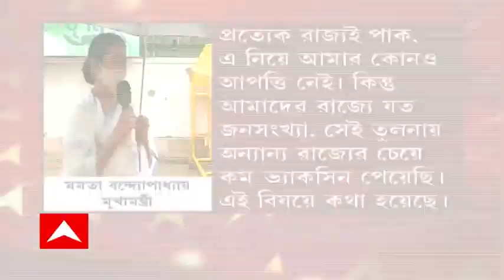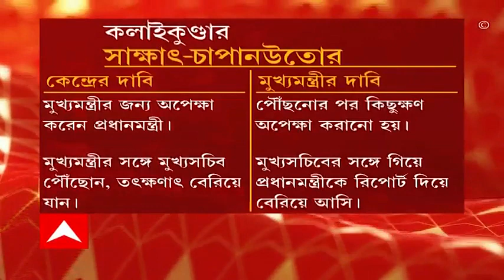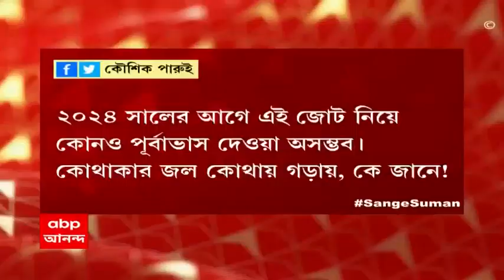ঘণ্টাখানেক সঙ্গে সুমন (২৭.০৭.২১) (১) কেন্দ্র-রাজ্য সংঘাতের আবহেই বৈঠক মোদি-মমতার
প্রধানমন্ত্রী-মুখ্যমন্ত্রী সাক্ষাৎ।  বৈঠকের পর মুখ্যমন্ত্রী জানালেন, ভ্যাকসিনের অভাব থেকে রাজ্যের নাম বদলের বিষয়টা তিনি প্রধানমন্ত্রীর সামনে তুলে ধরেছেন। আবার একই দিনে পর পর কমলনাথ, আনন্দ শর্মা, অভিষেক মনু সিঙ্ঘভিরা দেখা করলেন তৃণমূল নেত্রীর সঙ্গে। কাল সনিয়া গাঁধীর সঙ্গেও দেখা করতে যাচ্ছেন মমতা। তিনি বলছেন, 'আমি জোট নিয়ে আশাবাদী।' উল্টোদিকে বিজেপি বলছে, শূন্যকে শূন্য দিয়ে গুণ করলে শূন্যই হয়। এর পাশাপাশি দেখাব, জাতীয় মানবাধিকার কমিশনের রিপোর্টের পাল্টা আদালতে কড়া হলফনামা জমা দিল রাজ্য সরকার। রিপোর্টকে পক্ষপাতদুষ্ট, সরকারবিরোধী বলার পাশাপাশি, কমিশনের তিন সদস্যের বিরুদ্ধে বিজেপি-ঘনিষ্ঠতার অভিযোগ আনা হয়েছে হলফনামায়। এই সবকিছু নিয়েই আলোচনা করব, তবে শুরুতেই দেখাব, আঠাশে মে-র পর সাতাশে জুলাই, দু’মাস পর ফের মুখোমুখি নরেন্দ্র মোদি-মমতা বন্দ্যোপাধ্যায়।